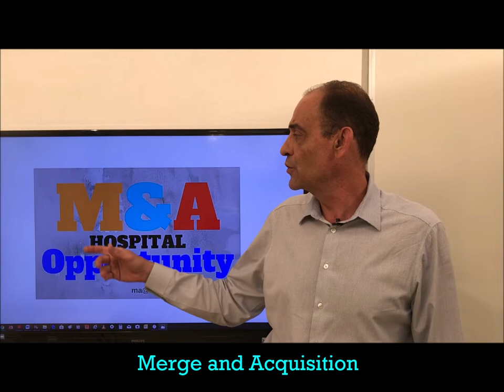Merge and Acquisition e Engenharia Clínica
Sabe o que vem a ser Merge & Acquisition?
Desde 2015 é possível que o capital estrangeiro possa ser empregado no sistema de saúde brasileiro.
Com esta possibilidade de recursos estrangeiros, o mercado de fusões e aquisições está crescendo e ficando cada vez mais evidente.
Profissionais da engenharia clínica tem um local para atuar neste tipo de negócio que já ocorre a anos em nosso país.
Veja o vídeo e saiba um pouco mais sobre o tema e veja nossa primeira Tese de Investimento
𝐓𝐄𝐒𝐄 𝐃𝐄 𝐈𝐍𝐕𝐄𝐒𝐓𝐈𝐌𝐄𝐍𝐓𝐎 (#23)
Aquisição total (100%) de Hospitais
- Sem restrição quando ao número de leitos.
- Sem restrição quanto ao faturamento, EBITDA e endividamento.
- Receitas concentradas em no máximo 20% por plano de saúde.
- Receita com o SUS não pode ultrapassar 50% da receita total.
- Sem restrição em relação a região do país.